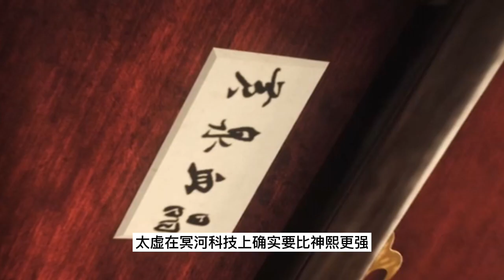斗破苍穹之无上之境第1987集：天河魔尊